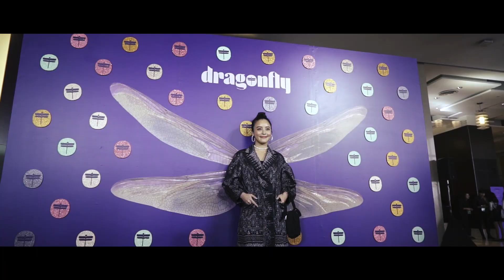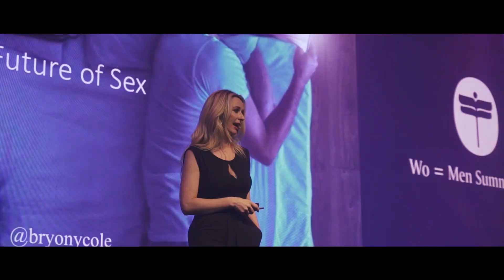Dragonfly360 Wo=Men Summit 2019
// Verse 1
Start the fire
Time for me to wake up
Not afraid to do whatever I want
Make a move, I know I can do it

It’s up to me
Take the first step, keep moving
Hey - It’s me?
I know what I need yeah
Now I’m ready,  I’m only getting started.

// Pre-Chorus
Sometimes I feel like I was holding back
But no more ...I am free
I’ll spread my wings, fly so high
I’ll be touching the sky
I’m getting higher

// Chorus
Like a Dragonfly
 Do it your own way
Just be one of a kind
Take flight and Free Your mind
(Only Last Chorus Change the world one day at a time)
Be the change, Be a Dragonfly.

// Verse 2
Start today, there’s no time to waste now
Be the change that’s what I want to do now
Raise the voice. it’s time for me to be heard

I used to hide, be silent in the shadow
Now I’m shining. Speaking louder than before
More to come, I’m only getting started